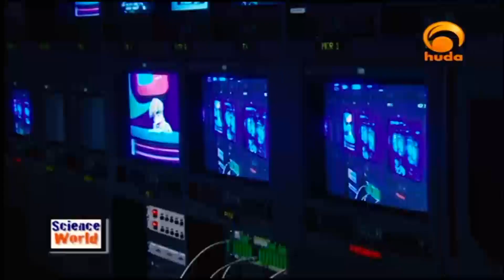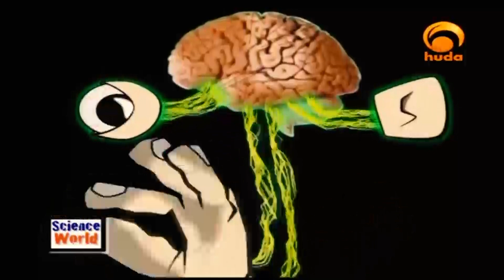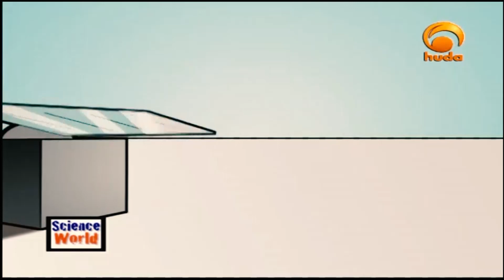Science World for Kids - Electricity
Learn more about the amazing world of science by enjoying our fun science experiments, cool facts,ideas, lesson plans, photos, quizzes, videos & science fair projects.
Experiments are an awesome part of science that allow students of all ages to engage in fun and exciting hands on learning experiences that they are sure to enjoy.
Experiment with different things and see what happens, which substances react with each other and which don't? Were your results surprising or as expected?